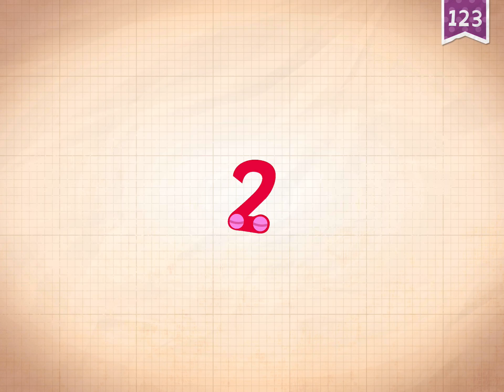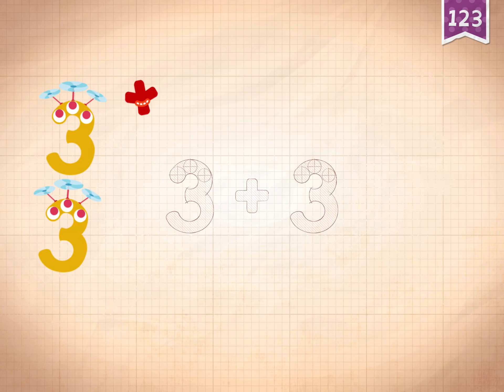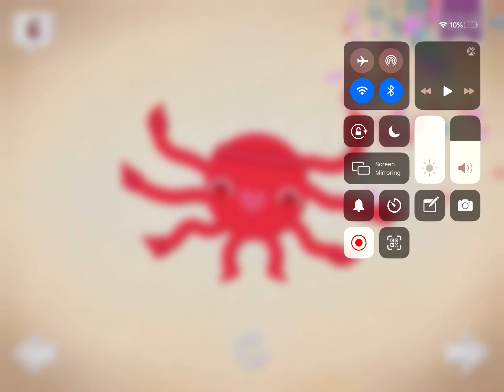Endless numbers pt 1